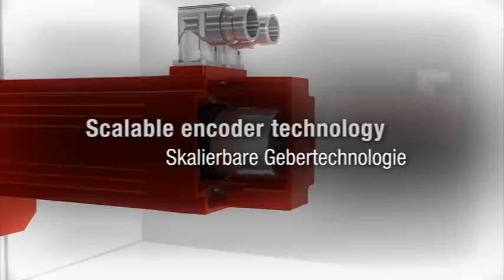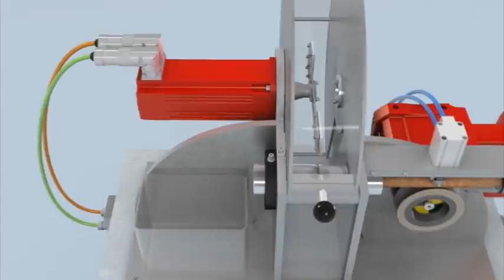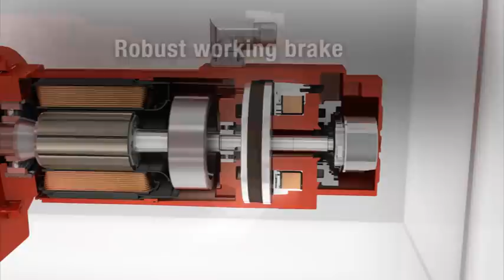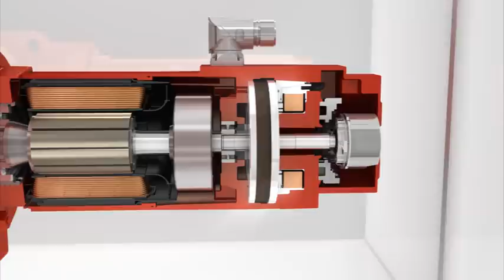Synchrone Servomotoren CMP - Die Basis einer erfolgreichen Automatisierungslösung | SEW-EURODRIVE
Sie benötigen für Ihre Automatisierungstechnik Motorensysteme, die hohe Beschleunigungen und Taktraten realisieren? Darüber hinaus schwere Lasten präzise und regelungssteif bewegen? Mit den Synchronmotoren CMP40 bis CMP100 erschließen Sie in Ihrer Automatisierungstechnik beide Bereiche bis 178,8 Nm.
Energiespareigenschaften mit synchronen Servomotoren!
Das notwendige Magnetfeld für die Drehmomentbildung erzeugt sich bei synchronen Servomotoren nicht durch induzierte Ströme, sondern mit Hilfe von Permanentmagneten. Die ohmschen Verluste beim Rotor entfallen dadurch vollständig. Zudem sind bei Asynchronmotoren auf der B-Seite Lüfter zur Eigenkonvektion montiert. Unsere Synchronmotoren sind grundsätzlich ohne Fremdlüfter aufgebaut. Die Verluste durch Lüfterreibung und den Luftwiderstand entfallen vollständig.
Außerdem ermöglichen neuartige Fertigungstechnologien und innovative Motorenkonstruktionen Synchronmotoren mit kompakten Formen. Die Einzelzahnwicklung ermöglicht eine größere Nutzleistung bei gleichem Volumen.
Führende Hersteller in der Nahrungs- und Getränkeindustrie setzen daher bei kontinuierlich laufenden Motoren in ihren energieeffizienten Anlagen auf CMP-Motoren. Bei einer kompletten Systemlösung mit dem modularen Servosystem MOVIAXIS® addieren sich die Energie-Einsparungen durch die Synchronmotoren CMP mit den Energie-Einsparungen der Servoregler. Rufen Sie uns an. Unsere Experten beraten Sie gerne!